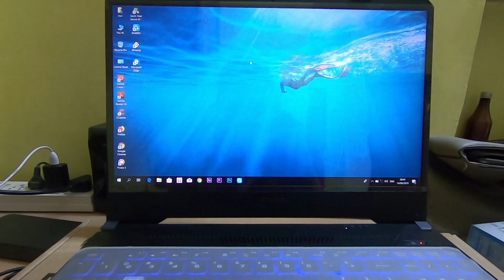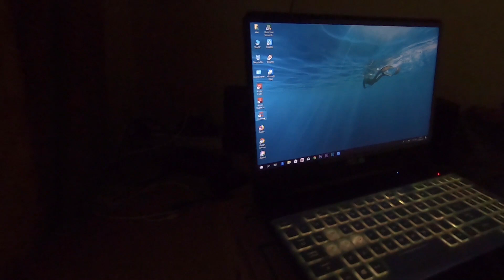BOUGHT MY FIRST GAMING LAPTOP!!!! SURPRISED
Hey guys, after almost a year finally i bought my first gaming laptop .. Previously i was using dell inspiron 3000 ..hope you guys enjoyed watching it..
MY GAMING LAPTOP LINK :

Asus TUF Series Core i7 8th Gen - (8 GB/1 TB HDD/256 GB SSD/Windows 10 Home/4 GB Graphics) FX505GE-BQ030T Gaming Laptop